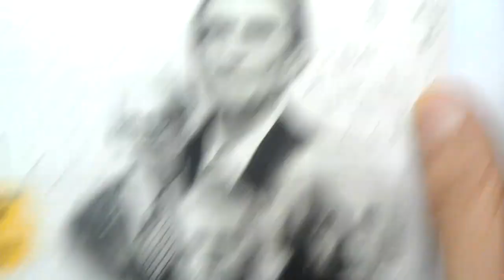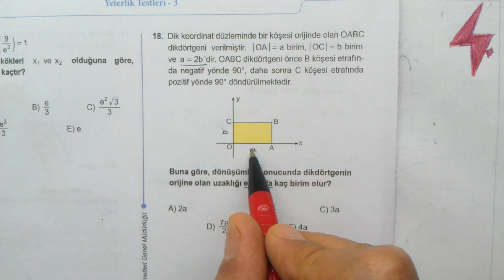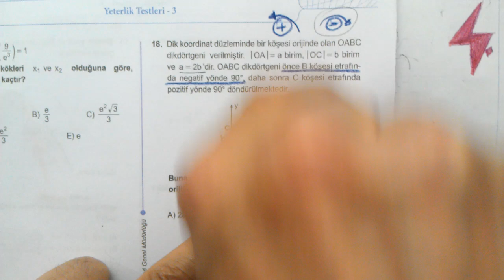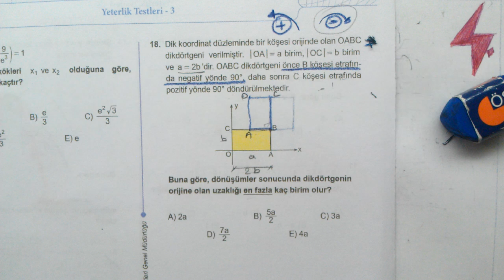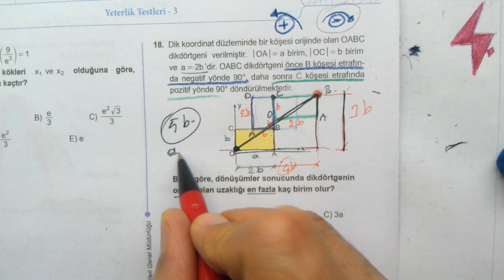Geometri | Dönüşümler | Örnek Soru | YKS | AYT Matematik | TYT matematik | matematik genel tekrar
üniversite sınavı YKS için yani TYT ve AYT için matematik genel tekrar yapmak isteyen öğrenciler için hazırlanmış olan örnek soru çözümleri videolarıdır... tüm soruları kapsayan bir oynatma listesi de ayrıca analımda oluşturulmuştur.. tüm bu soruları ilgili oynatma listesi altında bulabilirsiniz...
Sınava girecek tüm arkadaşlarımıza başarılar diliyorum.. emeklerinin karşılıklarını almaları dileği ile, Sağlıcakla kalınız...
YKS örnek sorular

Matematik 1
Matematik 2
Online Matematik Dersleri
Matematik 1
Matematik 2
osym tarzı Matematik
YKS Matematik
TYT Matematik
AYT Matematik
ALES Matematik
KPSS Matematik
DGS Matematik
YÖS Matematik
LGS Matematik
Mezun Matematik
12.Sınıf Matematik
11.Sınıf Matematik
10.Sınıf Matematik
9.Sınıf Matematik
8.Sınıf Matematik
7.Sınıf Matematik